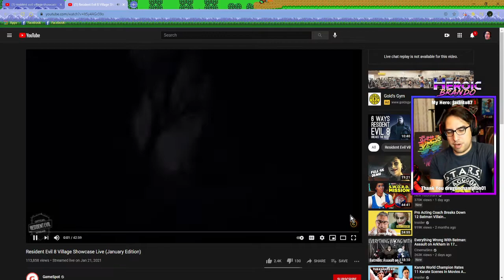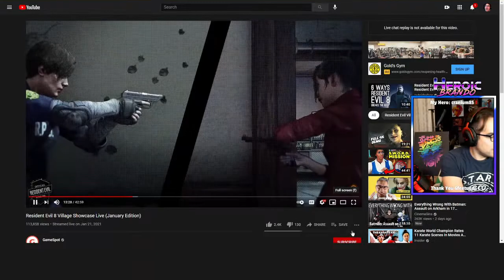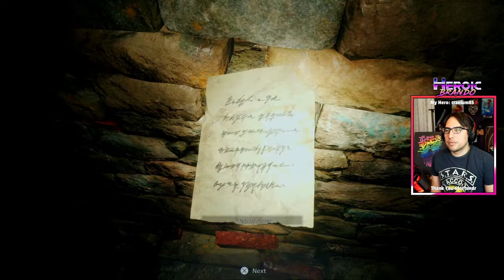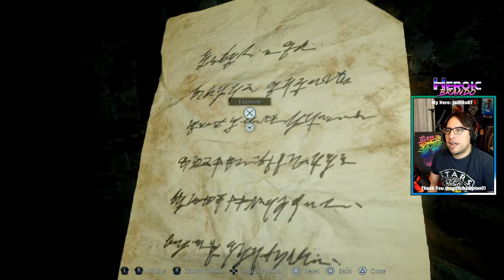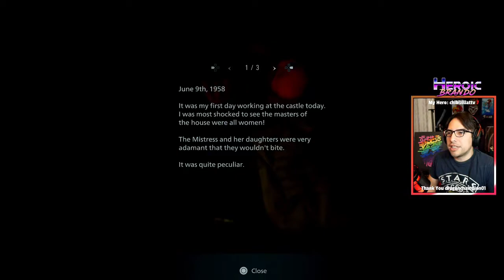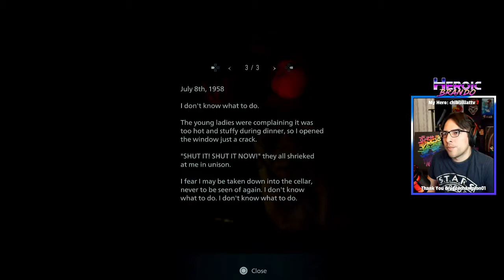Resident Evil Village Reveal and Demo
This is my first time checking out the RE8 reveal and checking out the demo, opinions ensue.